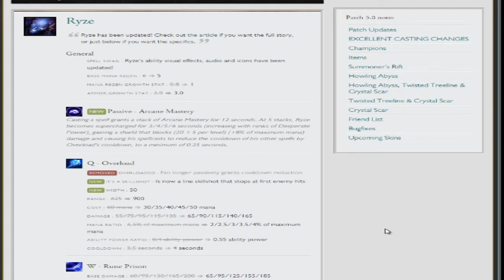League of Legends: Ryze Rework Pentakill(Now with Skill Shotz!!!)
One of League’s original 40 champions, Ryze’s gameplay has been largely left alone over the last five and a bit years. Welp, time to change “has” to “had”, because the champion update crew just finished creating a Rogue Mage fit for 2015’s champion aficionados. Alongside his new ability and sound effects, a couple of Ryze’s abilities have undergone some pretty hefty changes